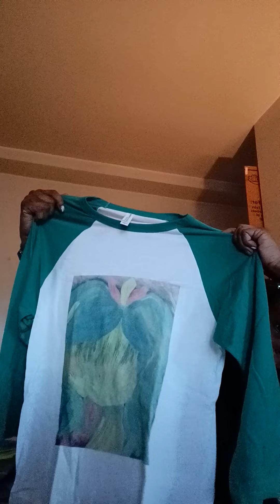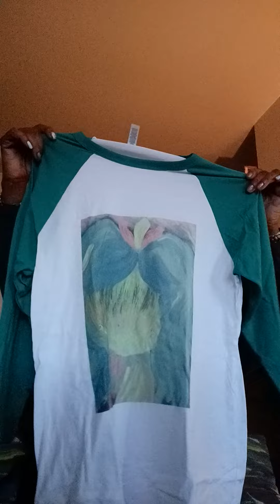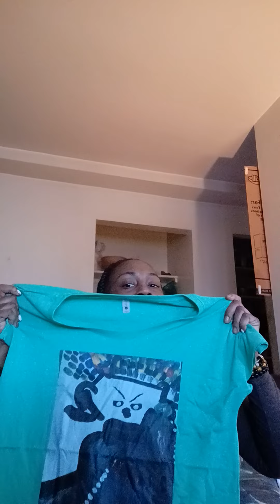ATI COLLECTION.. FAST TURNAROUND AND GREAT QUALITY TEE. SOFT AND WASHABLE NOT FADING FOR YEARS.  😌